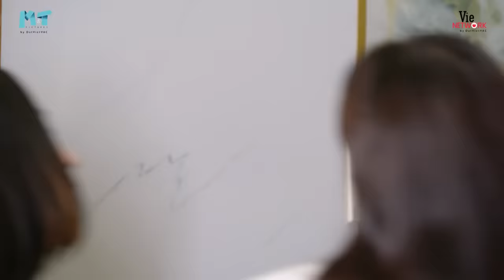Vạn Dặm Nhân Sinh - Tập 1 FULL | Phim Gia Đình Việt Hay Nhất 2023 | Mâu thuẫn gia đình gây cấn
Vạn Dặm Nhân Sinh phát đồng thời trên ứng dụng VieON 19h thứ 2 đến thứ 5 hàng tuần

Vạn Dặm Nhân Sinh xoay quanh những mâu thuẫn trong gia đình bà Mỹ (Ngân Quỳnh) - ông Ba (Thanh Nam) và 3 người con Thắng (Thanh Bình), Tâm (Trường Thịnh), An (Thanh Trúc). Vốn không hòa thuận, yêu thương nhau từ trước nên khi bà Mỹ - trụ cột chính trong nhà không còn nữa, không khí gia đình càng trở nên tồi tệ hơn.
Vạn dặm nhân sinh như bước chân của các con tiến về phía cha mẹ, là một hành trình khai sáng hạnh phúc trong tâm thức mỗi người. Và đây là 1 hành trình bước đi thật xa để trở về bên cột mốc gia đình tương lai của mỗi người.

Vạn Dặm Nhân Sinh phát sóng 19h35 thứ 2 đến thứ 5 từ ngày 15/03 trên VTV9/VieON/Youtube M&T Pictures